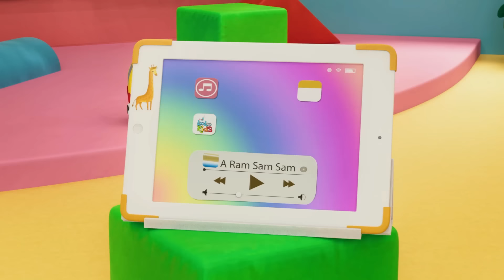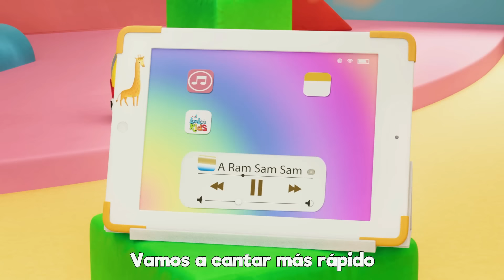A Ram Sam Sam 😄- S1EP31 Las Mejores Canciones para Niños - LooLoo Kids Español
🎉 Descubre las bailes más divertidos para niños en nuestro nuevo video musical lleno de alegría y diversión. Únete a nosotros mientras exploramos emocionantes canciones infantiles y te invitamos a bailar y cantar junto a nosotros.

🎵 En este video, encontrarás una variedad de bailes especialmente diseñados para los más pequeños. Desde movimientos alegres hasta coreografías sencillas, ¡tenemos todo lo que necesitas para pasar un rato inolvidable!

💃 Nuestros talentosos bailarines te guiarán paso a paso a través de las diferentes coreografías. Te enseñaremos movimientos divertidos y fáciles de seguir para que puedas unirte y disfrutar del ritmo de las canciones infantiles más populares.

🎶 ¡Pero eso no es todo! Además de bailar, también tendrás la oportunidad de cantar junto a nosotros. Las canciones pegajosas y llenas de energía te invitarán a unirte en coro y disfrutar de la música al máximo.

📢 ¡No te lo pierdas! Invítalos a unirse a nuestra comunidad de baile y canto para niños.

🌟 Prepara tus mejores pasos, calienta tus cuerdas vocales y prepárate para divertirte al máximo. ¡Te esperamos en nuestro video de bailes para niños! ¡Vamos a bailar, cantar y crear recuerdos inolvidables juntos! 🎉

✅A Ram Sam Sam Letras

00:04 - A Ram Sam Sam
02:45 - Las ruedas del autobus
04:49 - Rompe la pinata
07:05 - Pin-Pon
08:53 - La Bamba
10:42 - Soy_una_taza
13:21 - El oso fue a la montana
15:55 - Mami se va al mercado
17:53 - Conejitos dormilones
19:44 - Ganso Ganso
21:20 - Lubilu
23:31 - Yankee Doodle
25:16 - Qui-qui-ri-qui-qui
26:41 - Uno, dos, ato mis zapatos
27:40 - El Zapatero
29:20 - Me gusta jugar
31:50 - Soy una teterita
33:04 - Conejito saltarín
34:11 - Cabeza, hombros, rodillas, pies
35:38 - Gatito Gatito
37:10 - Un pequeno dedo
39:32 - Enrolla la bobina
41:19 - Cancion para dibujar
42:54 - Cocinemos Pastelitos
45:27 - Tengo dos manitas
47:52 - Un gato en un callejon